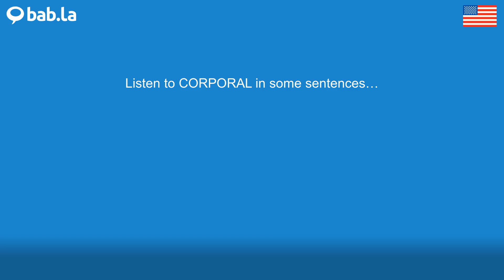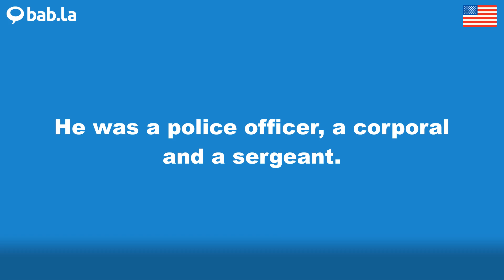CORPORAL pronunciation | Improve your language with bab.la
Improve your spoken English by listening to CORPORAL pronounced by different speakers – and in example sentences too. Learn and love languages with bab.la.